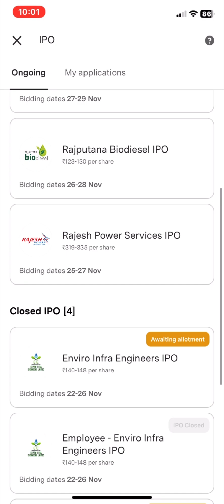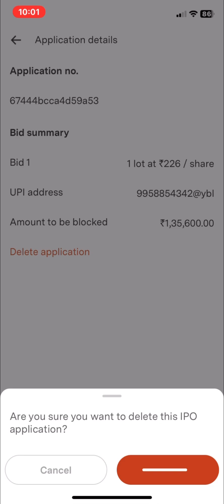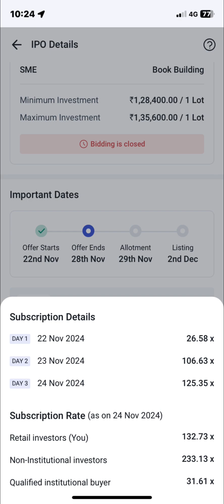C2C Advanced Systems Ltd application withdraw kese kare ..???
C2C Advanced Systems Ltd application withdrawal kare ya na kare…???